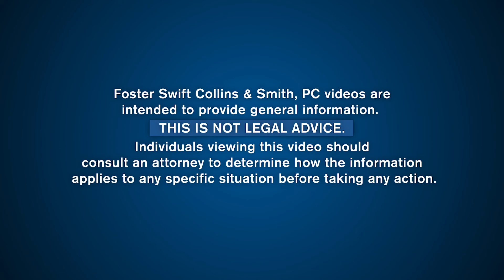Freedom of Information Requests (FOIA)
Three things that schools need to know about Michigan's Freedom of Information Act (FOIA) including how to recognize a request.